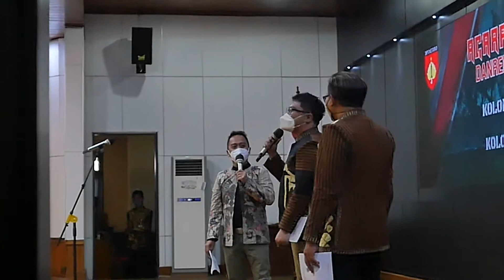MC HUMOR | NGAKAK BERSAMA MAS WALI & PAK WADANJEN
Trio Terawank grup humor, lawak dan mc asli kota Solo beranggotakan Tera, Wawin & Mamank , yang siap mengocol setiap event dan festival